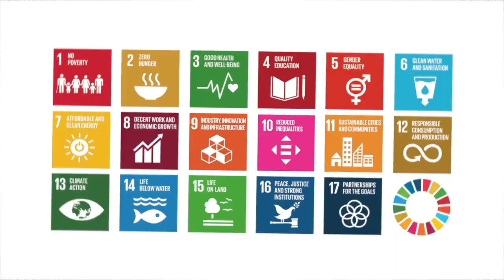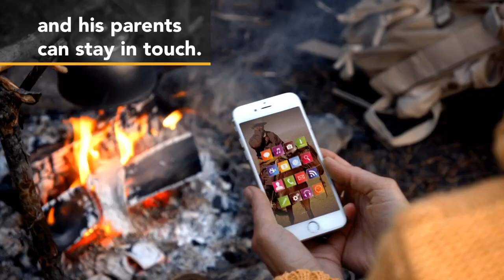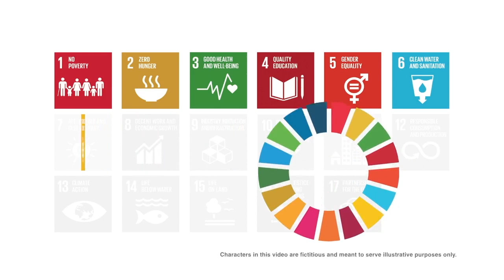HLPF 2018 ITU Video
ITU Video on ICTSDG screened at the HLPF 2018, New York, 10 July 2018.

Characters in this video are fictitious and meant to serve illustrative purposes only.